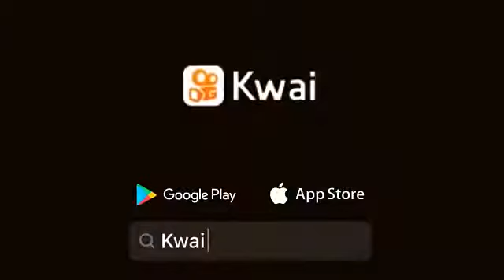7 de noviembre de 2021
Kwai14:#